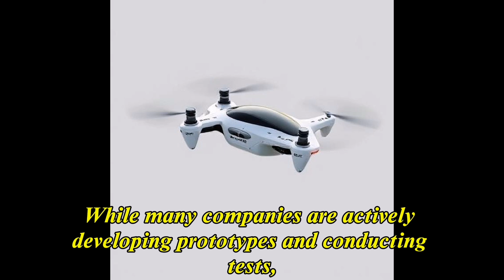Autonomous Flying Cars - The Future of Self-Driving in the Skies!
In this exciting video, we explore the groundbreaking world of autonomous flying cars and their innovative self-driving capabilities in the air. 🚁✨

Join us as we delve into the key concepts and technologies driving this futuristic mode of transportation. From automated navigation systems and obstacle avoidance to the integration of artificial intelligence and machine learning, discover how these vehicles are poised to revolutionize urban mobility.

We’ll cover:

• The mechanics of Vertical Takeoff and Landing (VTOL) technology.

• How autonomous flying cars can seamlessly integrate into existing transportation networks.

• The importance of safety features and redundancy systems for reliable operation.

• The role of energy efficiency and sustainability in shaping the future of air travel.

With stunning visuals and expert insights, this video provides a comprehensive look at how autonomous flying cars could transform our cities, reduce traffic congestion, and create a new era of transportation.